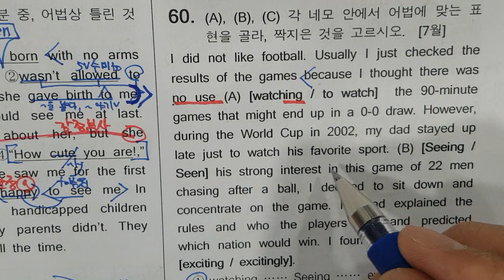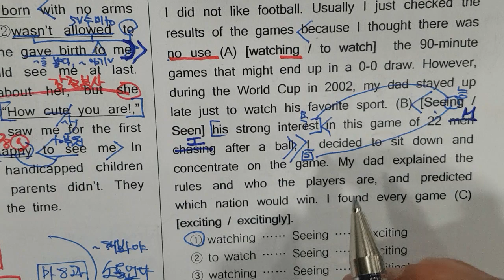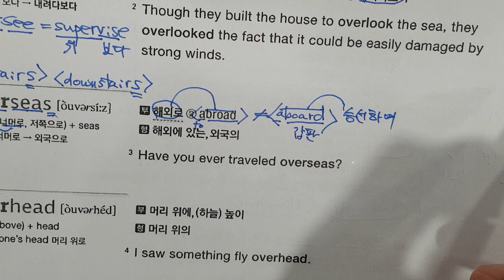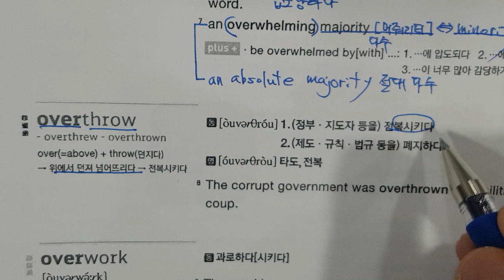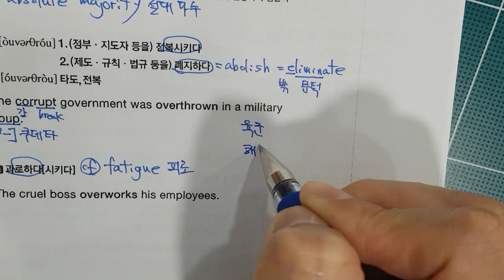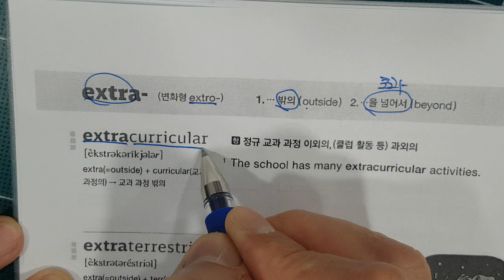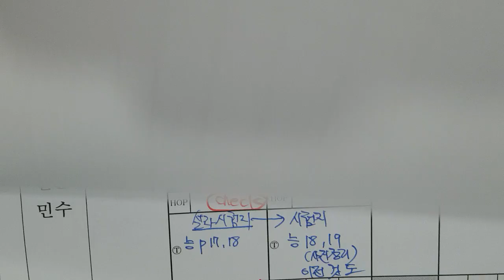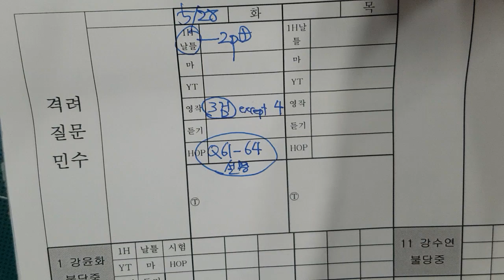5월23일 목 중3 2-2